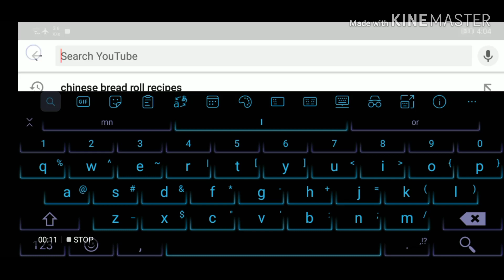RAMADAN SPECIAL|Daal Pakora Easy Recipe | Daal Mong k Pakore | Ramzan Recipes | Shamsi World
VEry tasty pakore light to eat  in iftar and easy to make with less ingredients its crispy and soft as well ... its take few minutes to get ready ...its ramzan special recipe to make pakora with daal mong... must try this
give us your feedback and suggestions...

Daal Pakora Easy Recipe  | Daal Mong k Pakore | Ramzan Special Recipes | Shamsi World